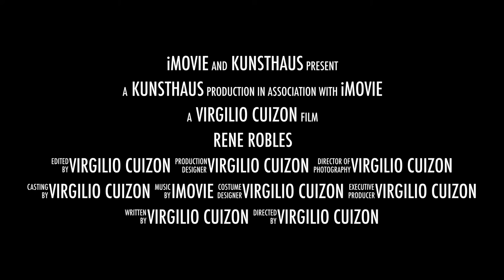BEU VER Rene Robles Legacy